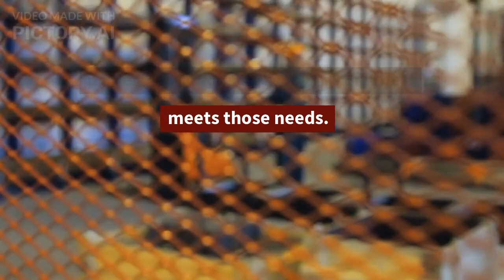Softwares for Materal Management on Site